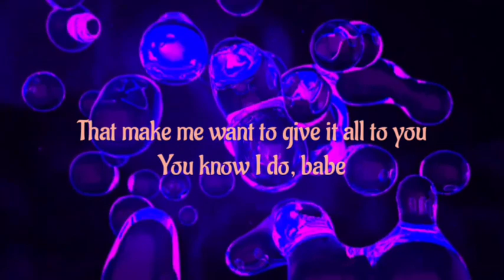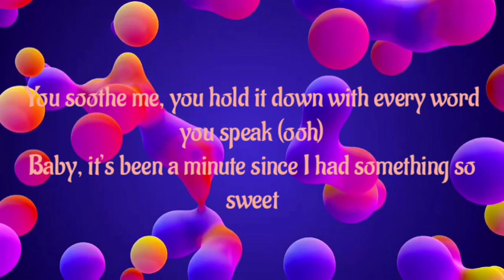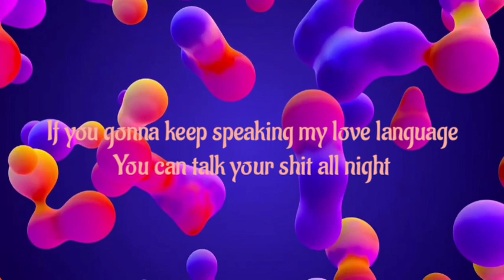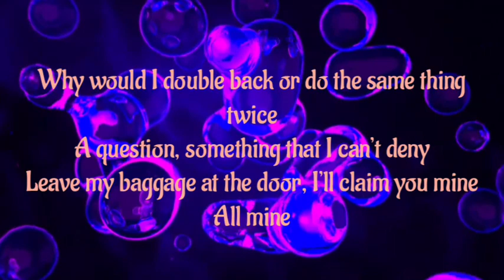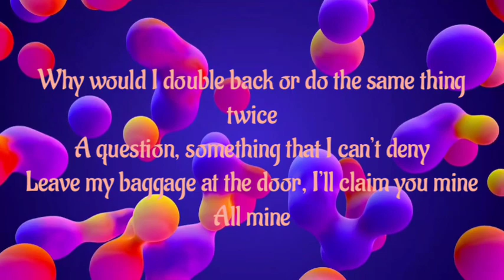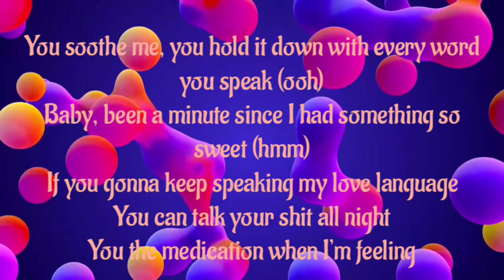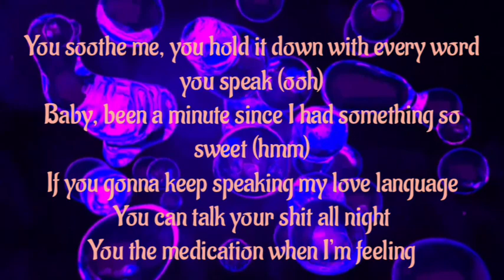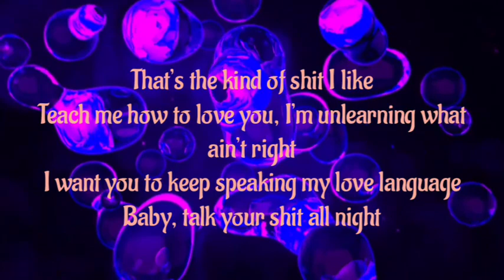Ariana Grande - Anxious (Official Lyrics Video)